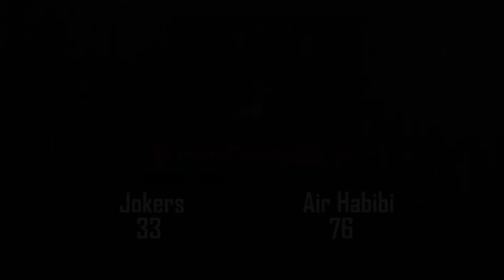2021 Surrey Fall Comp League - Jokers vs Air Habibi - Round Ball BC Men's League